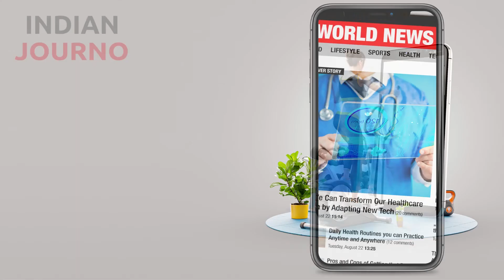Massive fire at Haryana chemical facility calls Delhi firefighters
On Sunday, a massive fire broke out at a chemical facility in Kundli, Sonipat, Haryana. A police officer told PTI that over fifty fire tenders had been sent to put out the blaze. Most of these fire tenders came from Delhi. The facility had methanol and other chemicals, the Sonipat cop claimed. "A fire has broken out at a chemical facility in Sonipat's Kundli region. On Haryana's request, Delhi's fire department provided personnel for the operation. The fire's origin is unknown "a Delhi Fire officer stated. No one is stuck within the manufacturing complex, according to the cop. "Around 50 fire tenders from Sonipat and other Haryana districts, as well as Delhi, are battling the blaze," he added. The source of the fire is unknown, although a short-circuit is possible, he added. More information about the situation is expected.